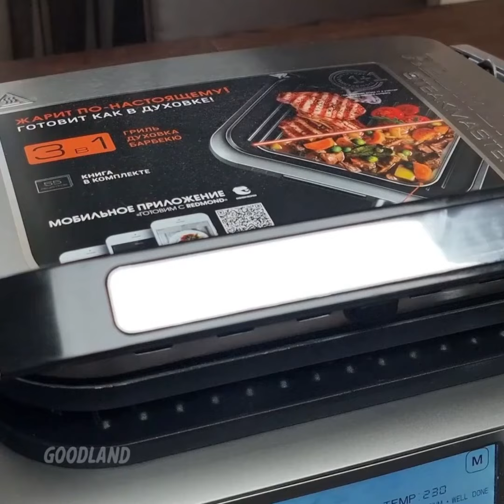How can we stop these talkative doodles